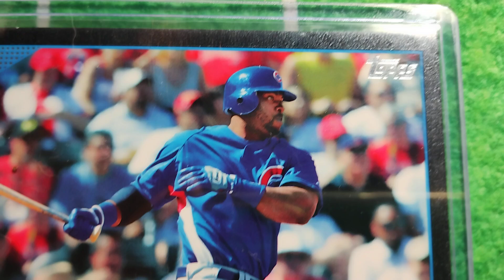2008 Topps Black #594 MILTON BRADLEY CHICAGO CUBS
2008 Topps Black #594 MILTON BRADLEY CHICAGO CUBS